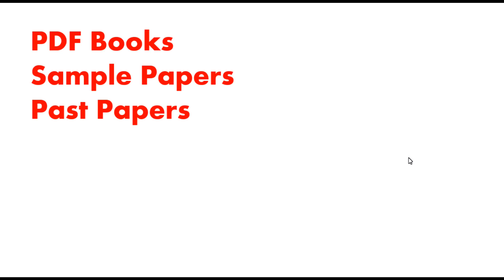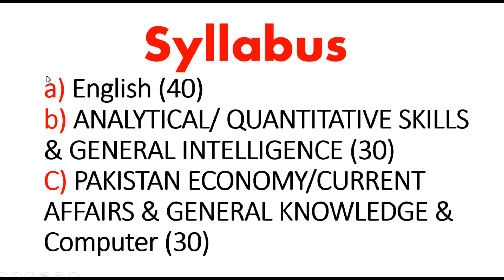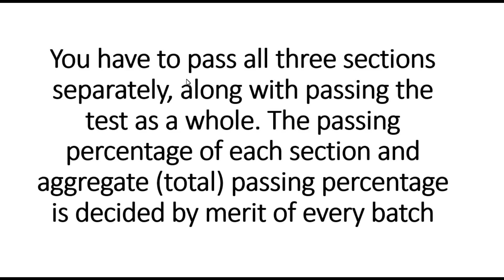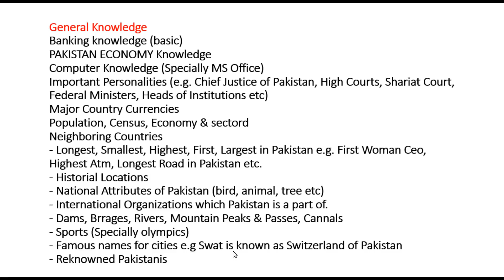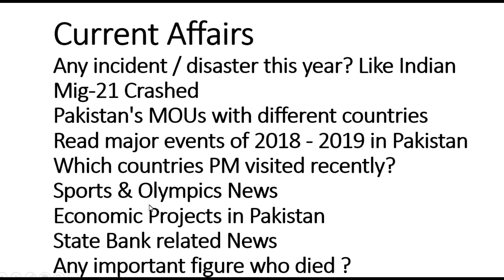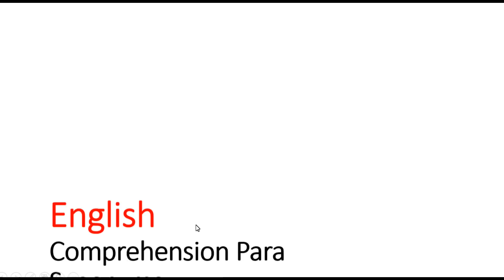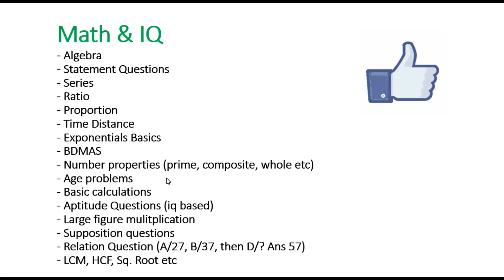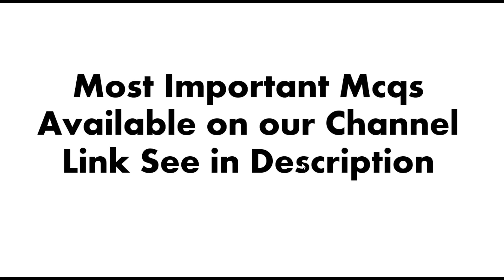How to Pass OG 1 Test Tips || How to Pass OG-2 Test Tips and Tricks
State Bank of Pakistan Og1 Test
Nts Sample Paper of State Bank of Pakistan Og1 and Og2
State Bank Pakistan OG1 and OG2 Past Papers
ibp og-1 past papers pakistan MCQS with Solutions
Og1 syllabus
og-2 state bank of pakistan test syllabus
ibp past papers for og 1
state bank og-1 test result
sbp test preparation books
sbp og 1 syllabus
mcqs for state bank of pakistan test
state bank of pakistan jobs og 1
og 1 stands for in banking
State Bank of Pakistan IBP OG-1 9th Batch Past Paper
GET-FS Test State Bank Of Pakistan Guide (OG-1,OG-2,OG-3) – Dogar Brother
The Institute of Bankers Pakistan IBP Sample and Past Papers
State Bank of Pakistan OG-1 Officer (Batch 4th) 2015
State Bank of Pakistan jobs
Sample Paper for OG-I State Bank Jobs in Pakistan
ibp past papers solved pdf
sbp og1 test pattern
syllabus for sbp og1 test
og1 past papers scribd
state bank of pakistan og 2 syllabus
state bank of pakistan og2 test
nts sample paper of state bank of pakistan og2
state bank of pakistan ibp og-2 7th batch past paper
state bank of pakistan ibp og-2 6th batch past paper
state bank of pakistan ibp og-2 5th batch past paper
state bank of pakistan ibp og-2 4th batch past paper
state bank of pakistan ibp og-2 3rd batch past paper
ibp sample and past papers
state bank of pakistan guide
OG -2 Syllabus || State Bank Of Pakistan Jobs || OG-2 JOBS 2019

FPSC Past Papers Solutions
IB- AD 2018 Math Portion Solution
MOST Important for Math

Patrol Officer Test Preparation